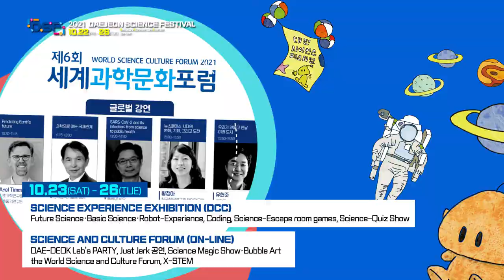[ENG] 2021 Daejeon Science Festival Trailer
2021 Daejeon Science Festival

10.22(FRI) - 26(TUE)
Daejeon Convention Center, Online

▶10.22(FRI) Opening Ceremony with 300 citizens online
▶10.23(SAT) - 26(TUE)
    [DCC] Science experience exhibition
    [ON-LINE] Science and culture forum